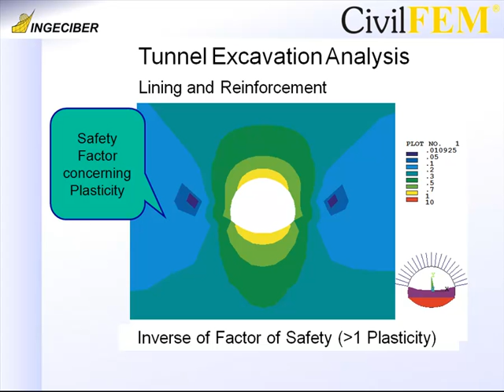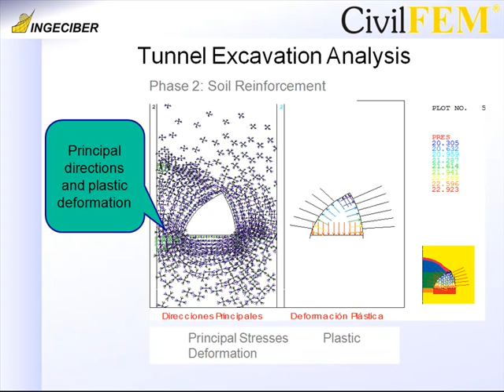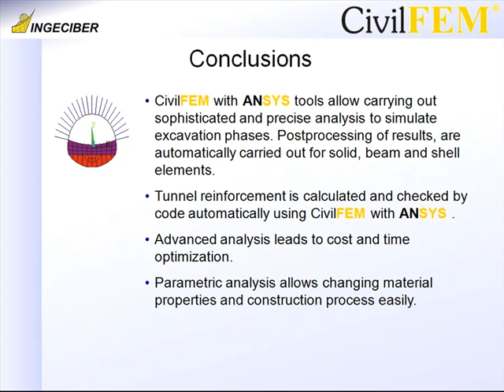Tunnel Excavation Sequential Analysis with CivilFEM for ANSYS